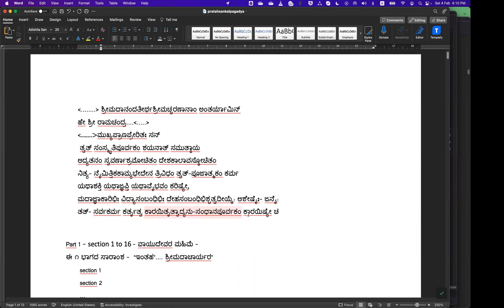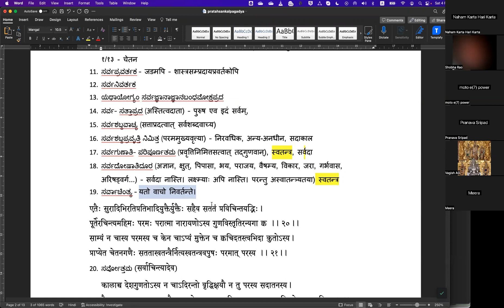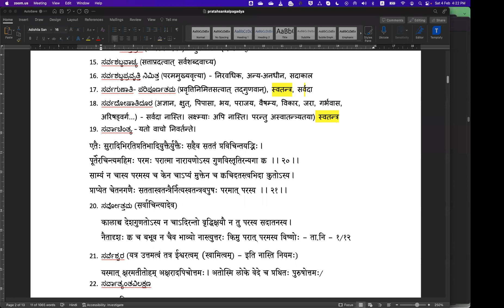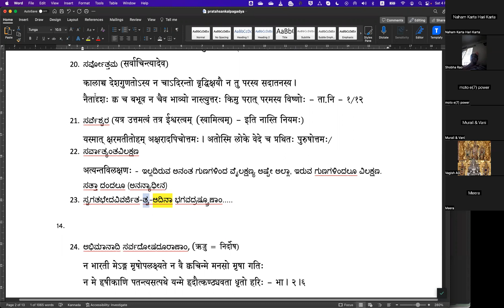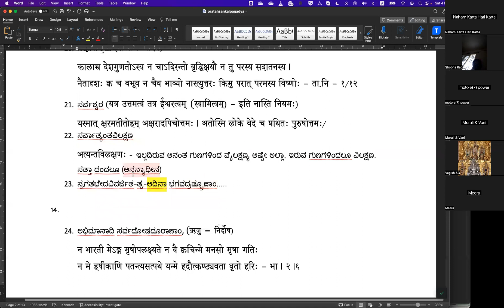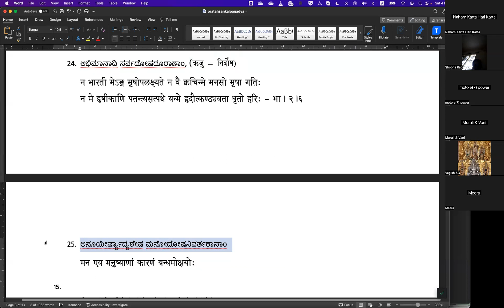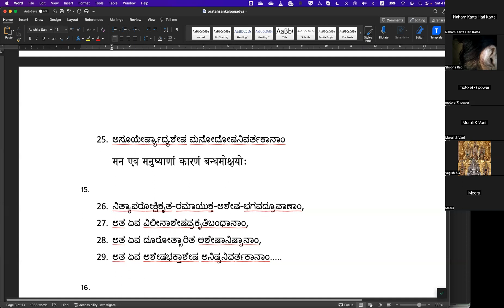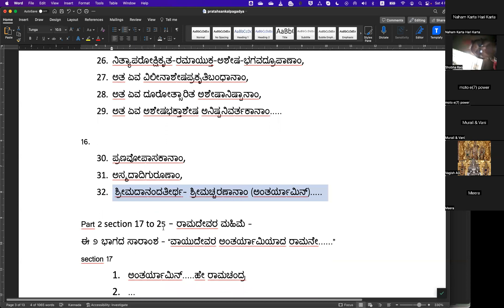Day 19 - Prathah Sankalpa Gadya - Feb 4th